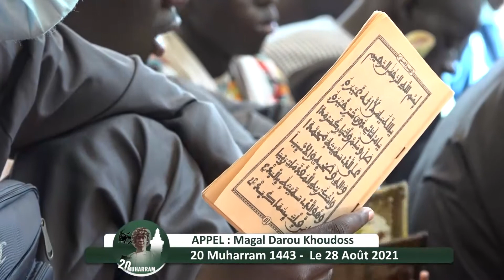Appel Magal Darou Khoudoss : 20 Muharram 1443H / 28 Août 2021